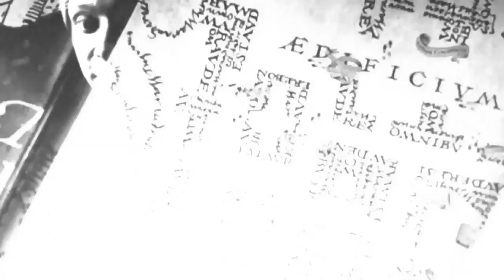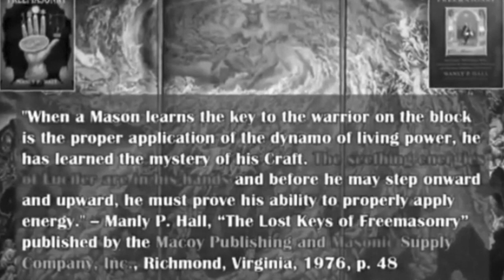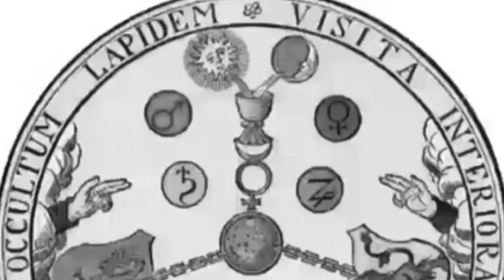Holy Blood Magick to bring Forth Heaven on Earth